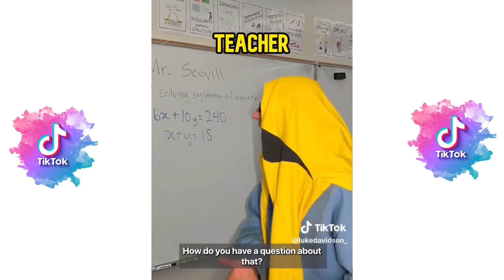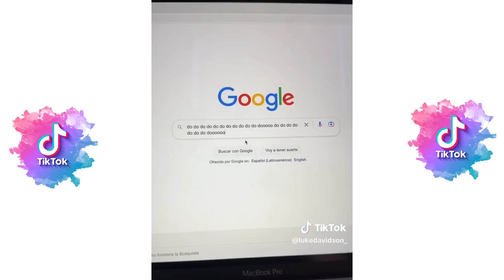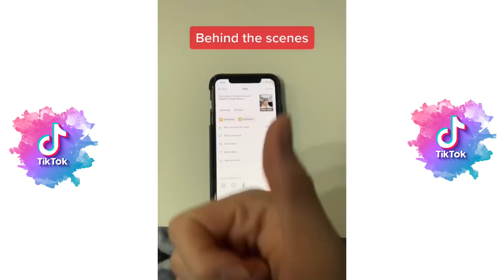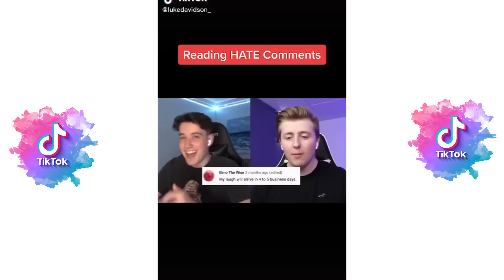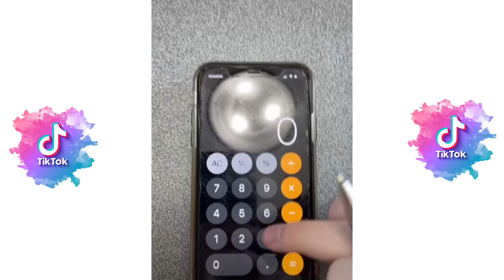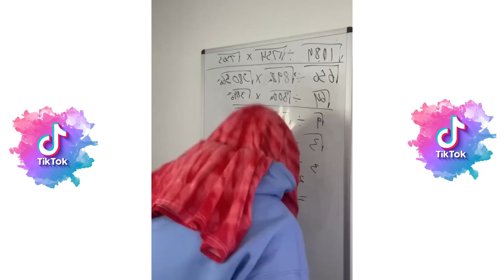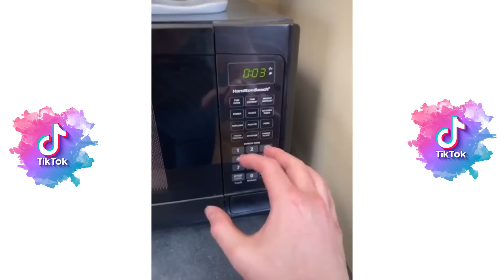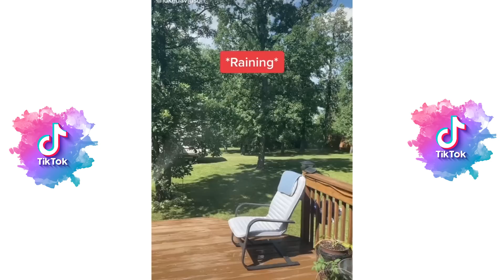New Best Luke Davidson Tik Toks 2023 - New Funny Tik Tok Memes - TikTok Famous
*2+ HOUR* New Best Kallmekris Tik Tok 2023 - Kris Hc New Funny Tik Tok Memes - TikTok Famous